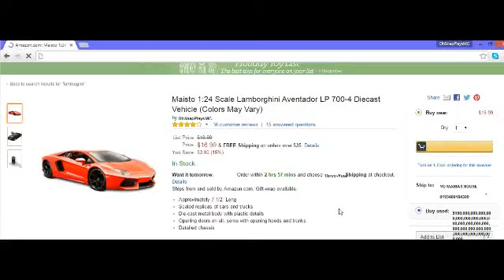Amazon Drone Shipping Won't Work XD (Kidding)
IF you guys have any ideas at all Please Let Me Know. Now only would I love to have suggested videos I am running out of ideas :)